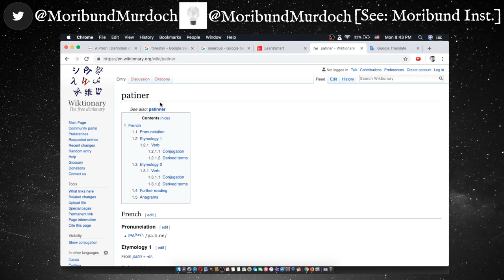P: Patiner: French: Wandering Wikis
patiner, (last visited December 11, 2018).

[I appreciate tips, team-ups, suggestions, advise, etcetera]